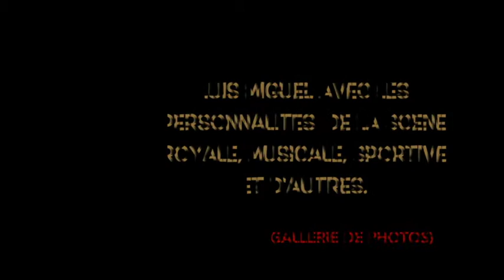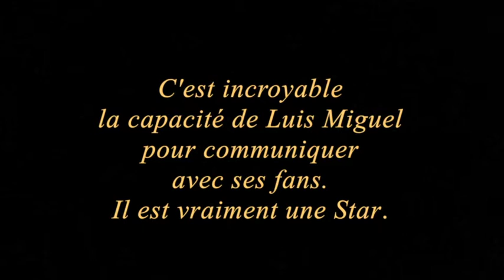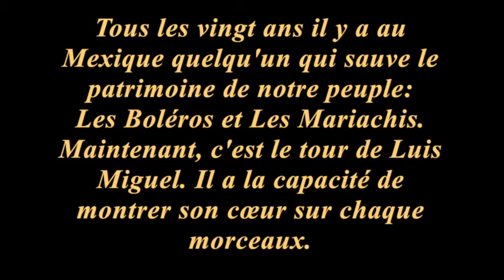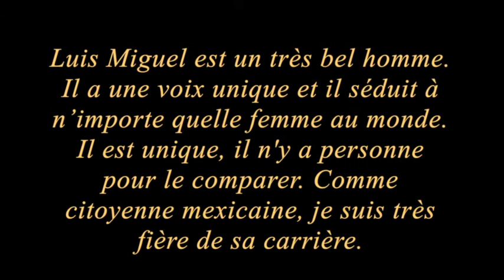Luis Miguel et les célébrités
Quelques photos et témoignages des personnalités de la scène royale, musicale, sportive et d'autres, à propos de Luis Miguel.